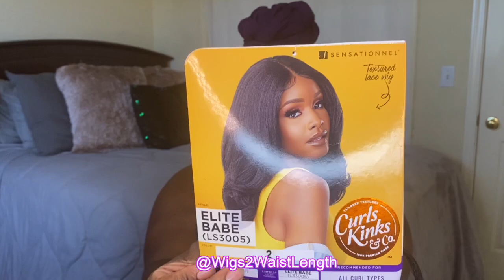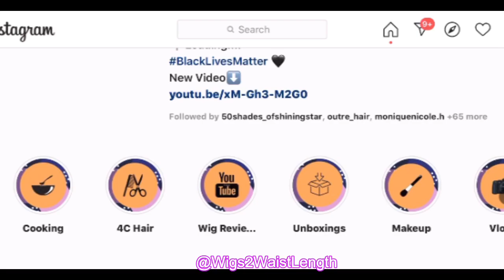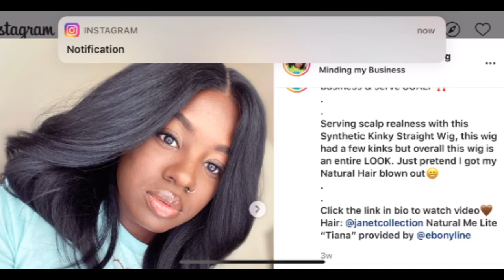Skip The Salon || Ready Fresh Silk Press || Sensationnel ELITE BABE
Welcome back ladies! Stay home and slay all those Zoom meetings in Miss Elite Babe.

Are we feeling the texture? Let’s chat below.

++SOCIAL MEDIA++

++DIRECT LINK TO HAIR++

++MUST HAVES++

💎HAIR

Creme of Nature Perfect Edges Edge Control

Edge Brush

Got2B Gel

Motions Firm Hold Styling Mousse

💎IRONS

Remington Wand Curler

(Conair) Jibere Tourmaline Flat Iron

++MUSIC++

FTC **All products have been purchased by me unless otherwise stated. I will only give my honest opinion for every review. Please thoroughly research before making any purchase.